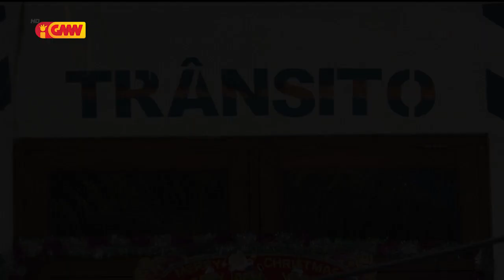PNTL sei halo atuasaun ba Partidu Polítiku ne’ebé uza Patrimóniu Estadu iha Kampaña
PNTL sei halo atuasaun ba Partidu Polítiku ne’ebé uza Patrimóniu Estadu iha Kampaña Eleitorál 2023